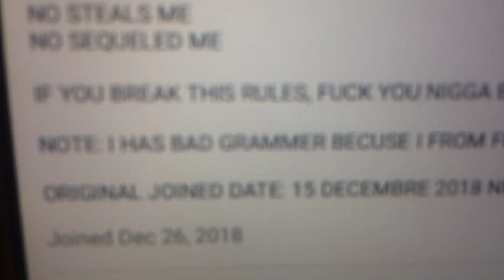XD FUCK STEPHEN HILLENBURG UTTP THDTC SAID HE HAS A BAD GRAMMER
LOLOLOLOLOLOLOL